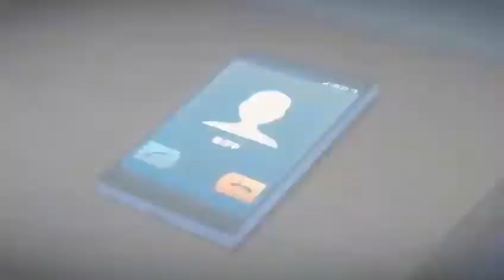Inazuma Eleven Ichirouta Kazemaru Amw